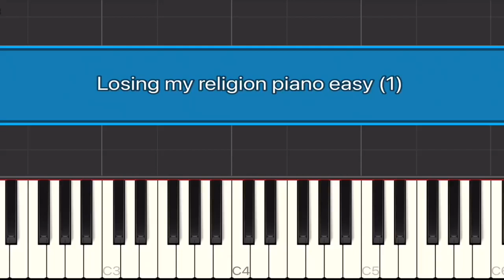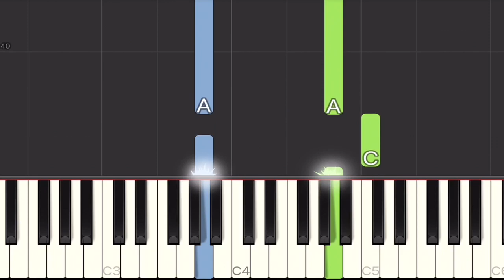R.E.M. - Losing My Religion Piano Tutorial | Easy